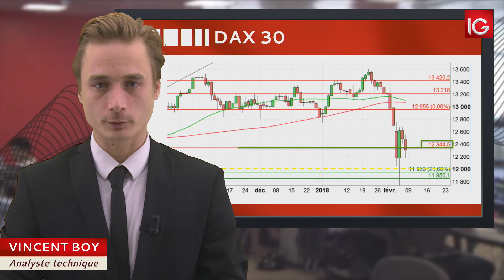Bourse - DAX 30, poursuite de la tendance baissière - IG 09.02.2018